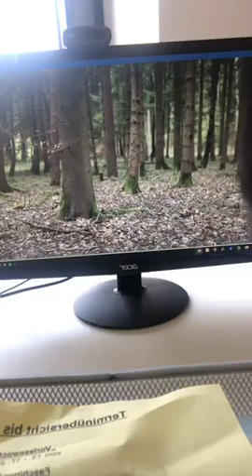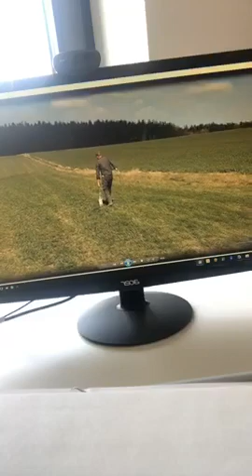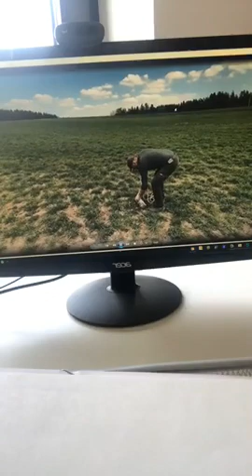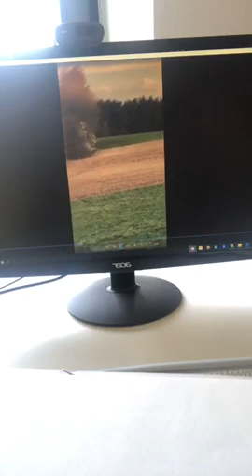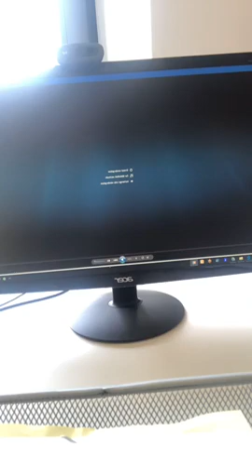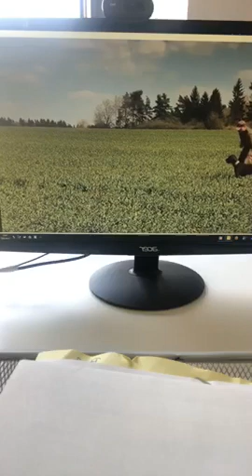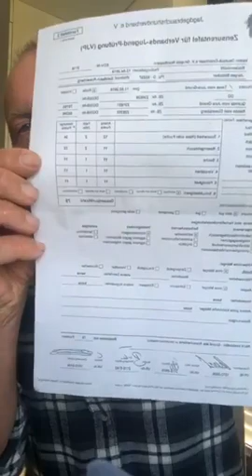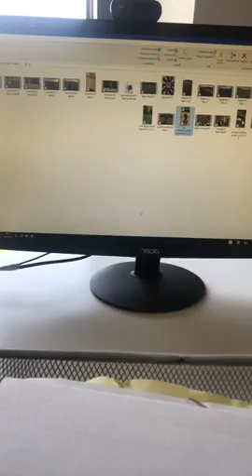VJP Praxis Tipps | Jürgen Böttcher DD vom Jura-Grund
Für die  aktiven Hundeführer u Interessierte aller Vorstehhunderassen werde ich noch Ergänzungen zur VJP u zur Ausbildung in Facebook live geben. Zur besseren Vorstellung habe ich auch Filmmaterial für Euch vorbereitet! Schaut vorbei wird sicher interessant🐶Abwechslung in Coronazeiten
-Falls euch das Video gefallen hat lasst gerne einen Kommentar oder eine Bewertung da.